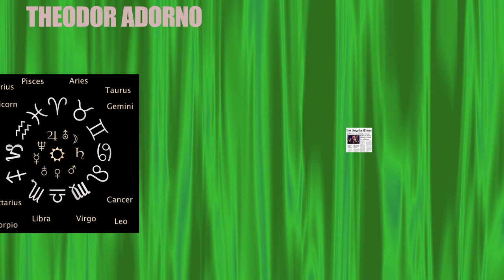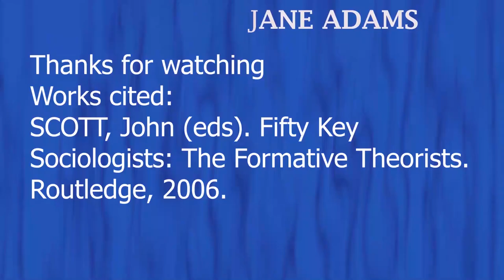SOCIOLOGY - Theodor Adorno and Culural Industry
Explore the brilliant mind of Theodor Adorno, one of the most important philosophers of the 20th century, in this thought-provoking video. Join us as we dive into Adorno's seminal work, 'Negative Dialectics,' and discover his groundbreaking ideas on the relationship between society, culture, and power. With his unique insights and critical approach, Adorno challenged traditional ways of thinking and paved the way for new perspectives on modern society. Don't miss this chance to gain a deeper understanding of Adorno's work and how it continues to shape our world today